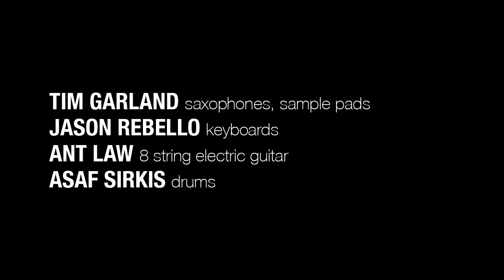Introducing TIM GARLAND 'One'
A preview of the new album 'One' from Tim Garland coming in May 2016.

TIM GARLAND saxophones, sample pad
JASON REBELLO keyboards
ANT LAW 8 string electric guitar
ASAF SIRKIS drums

Love vinyl?